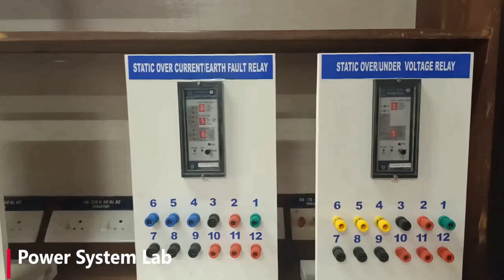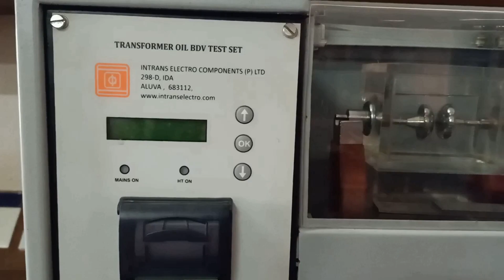Department of Electrical and Electronics Engineering l SJCET Palai l 2020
Video of Department of Electrical and Electronics Engineering at St. Joseph's College of Engineering and Technology, Palai